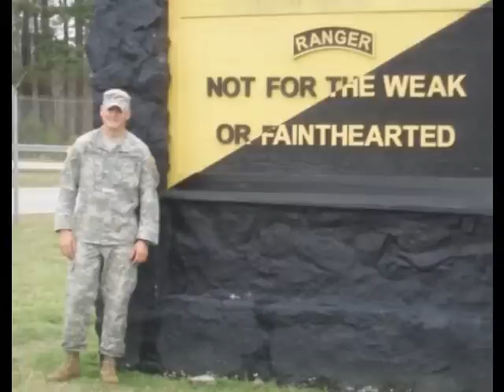U.S Army Rangers (2)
RANGERS Lead The Way